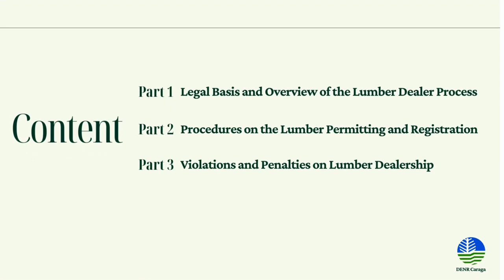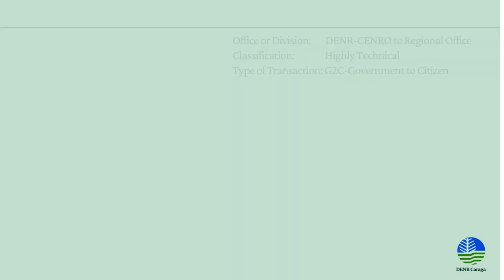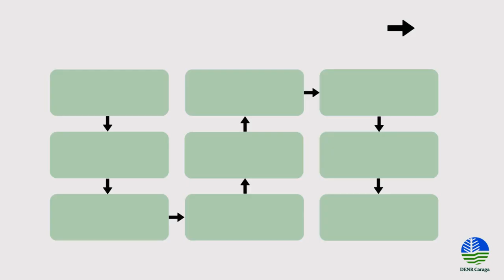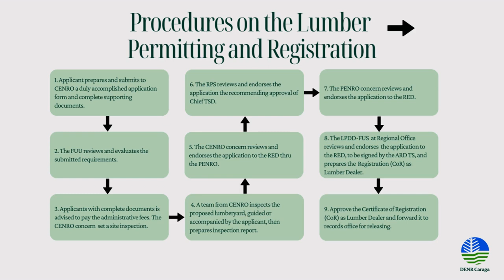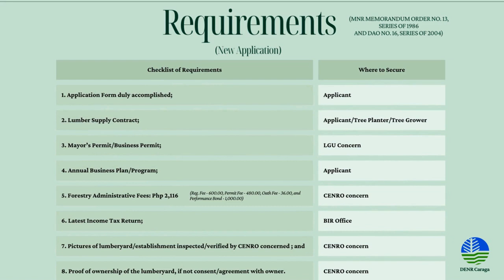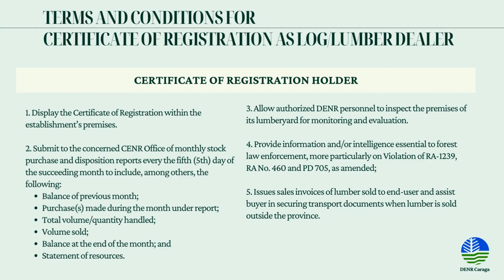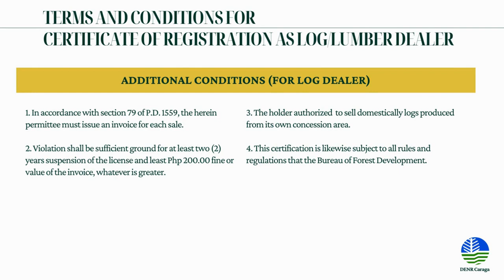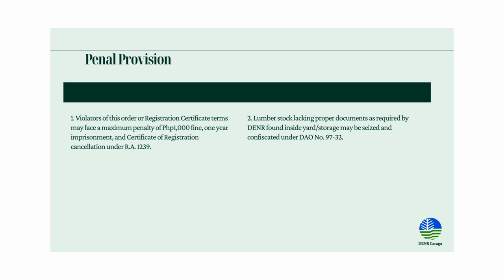Lumber Dealer Virtual Orientation